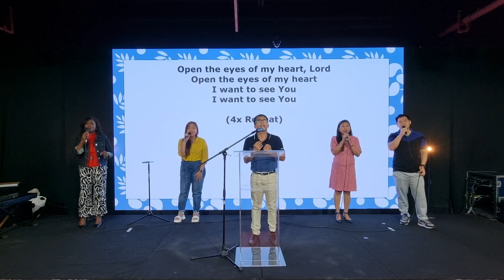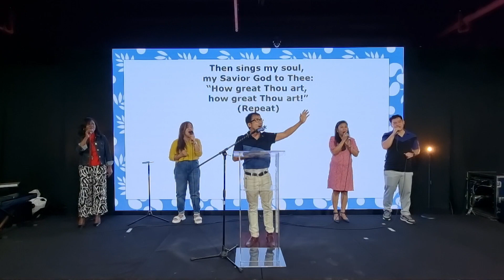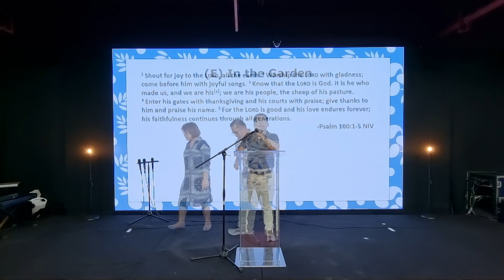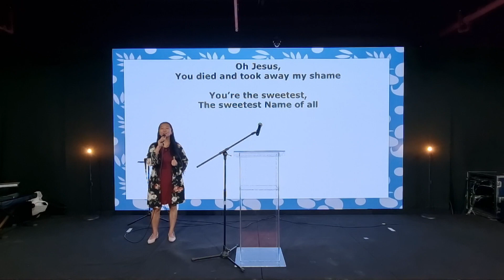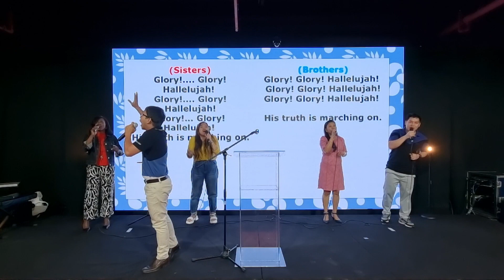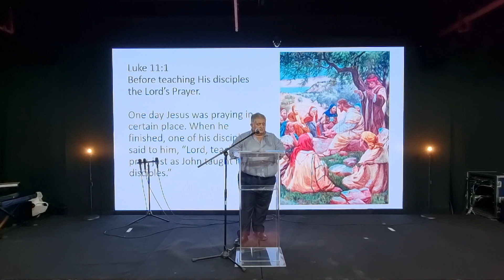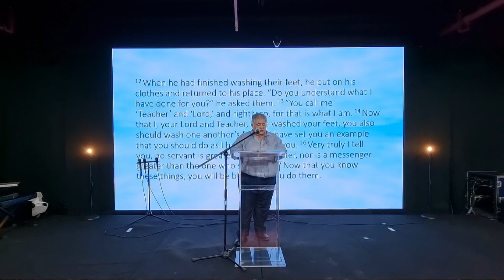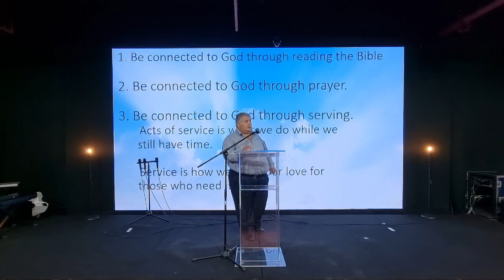ICOC UAE - Sunday Worship Service (21 May 2023)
# Praise & Worship: 00:00:17
# Welcome: 00:18:03
# Communion: 00:28:21
# Sermon: 00:47:45
# Closing & Announcements: 01:21:53